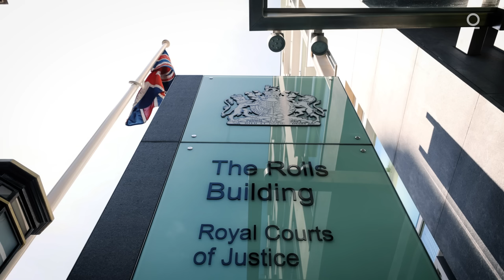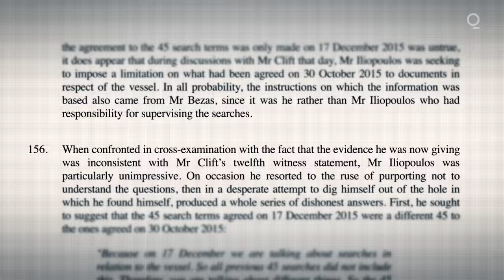Hijacking and Murder in Global Shipping’s Grim Underbelly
In July 2011, the oil tanker Brillante Virtuoso was drifting through the treacherous Gulf of Aden when a crew of pirates attacked and set her ablaze. When David Mockett, a maritime surveyor, inspected the vessel, he was left with more questions than answers. Soon after his inspection, Mockett was killed in a car bombing.

Storylines follows Bloomberg reporters as they uncover some of the biggest financial crimes of the modern era.